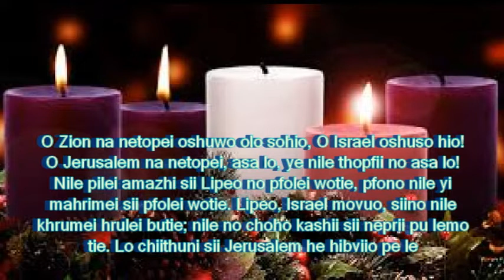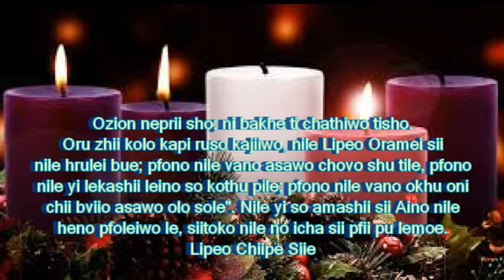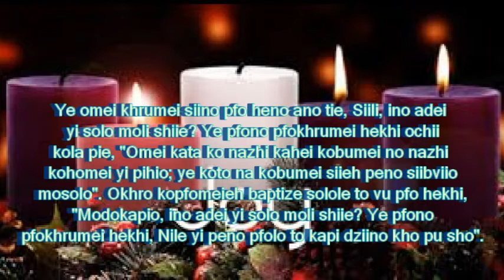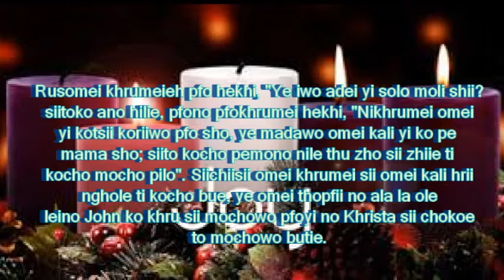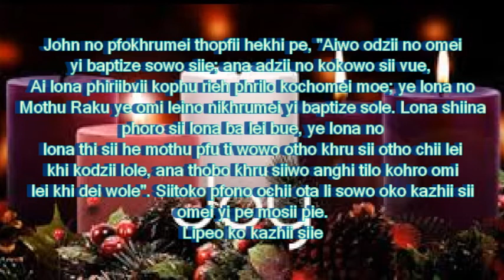Maola Aso Chiithu Bible Kophro || 12 December 2021